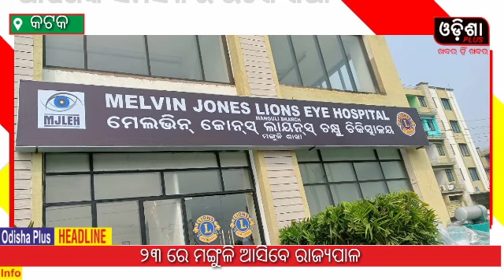, ୨୩ ରେ ମଙ୍ଗୁଳି ଆସିବେ ରାଜ୍ୟପାଳ